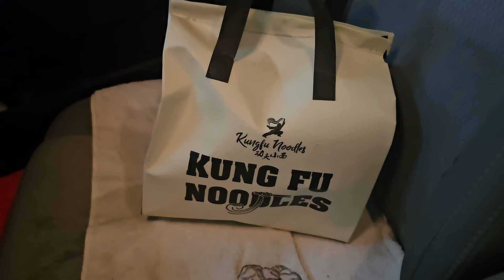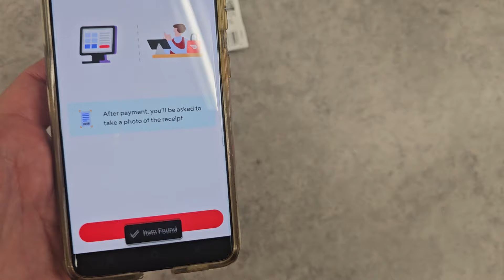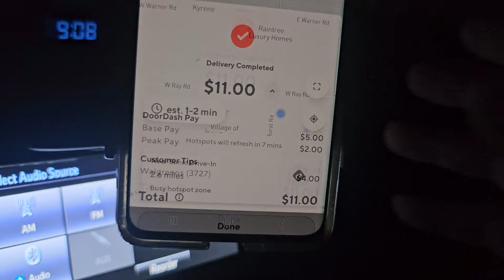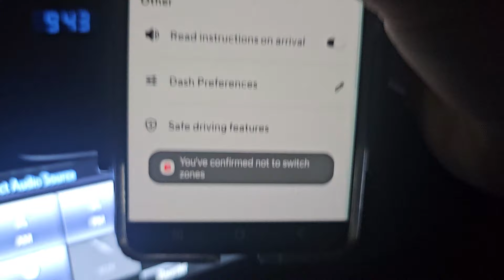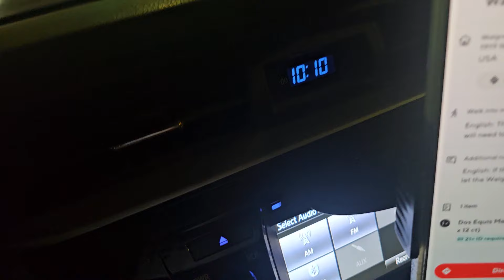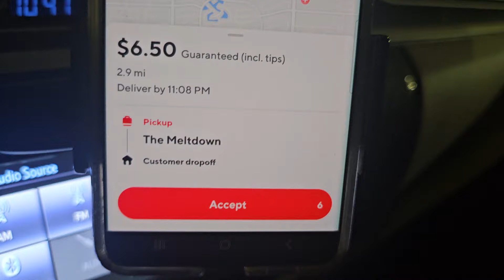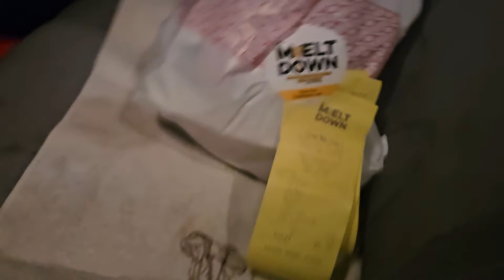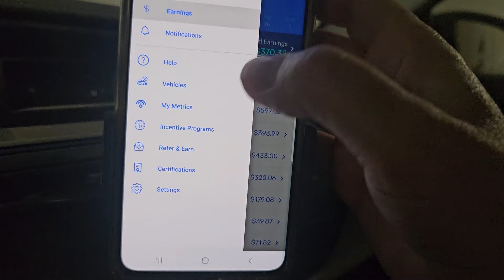Thanksgiving night.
Thanksgiving night ride along.